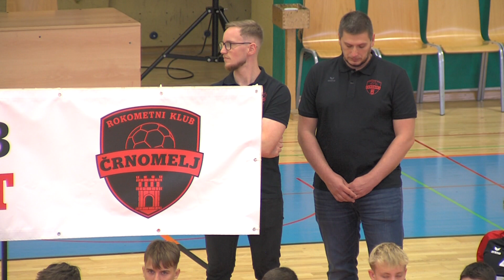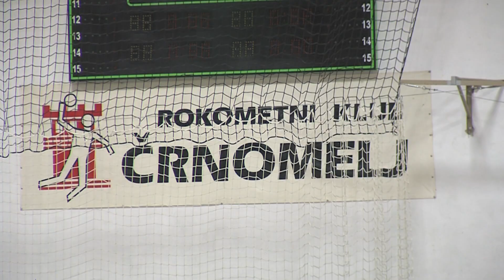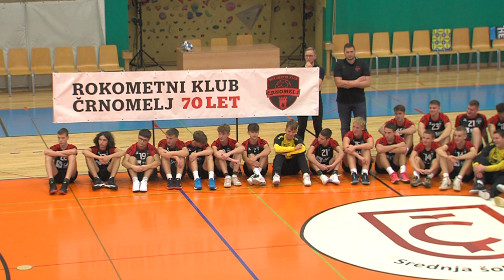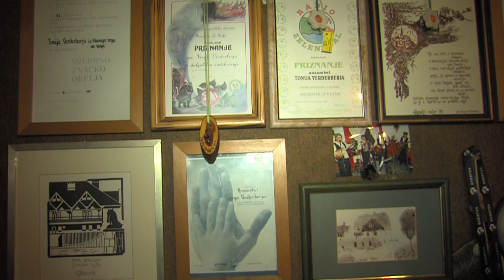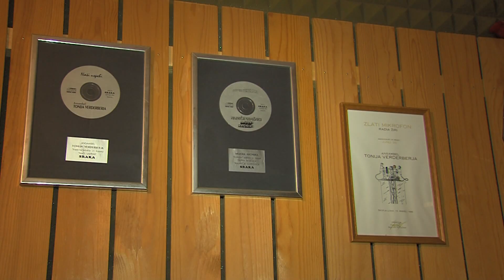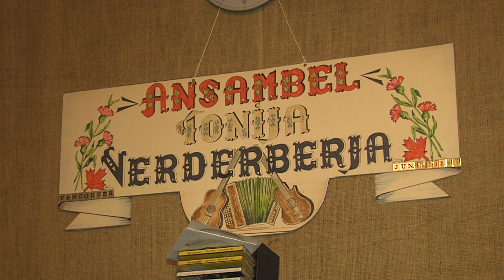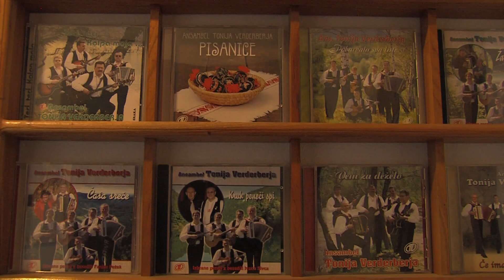Belokranjski obzornik, 16. november 2023